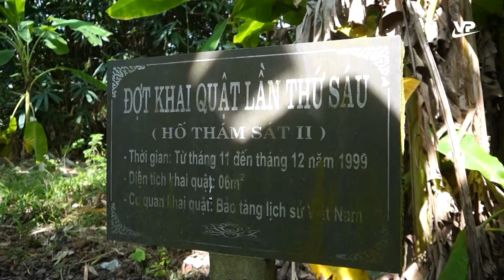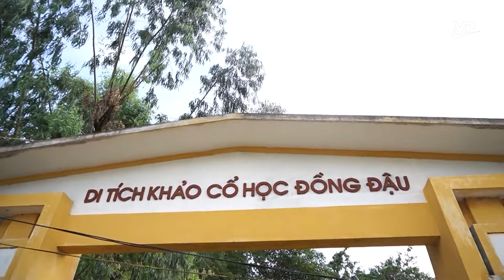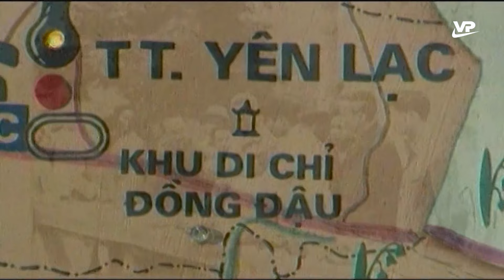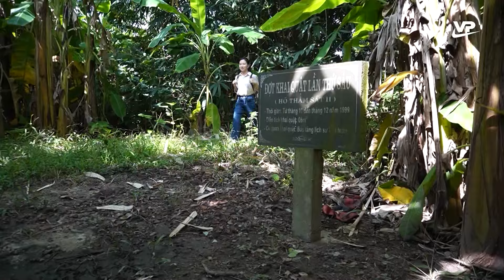Khám phá di chỉ khảo cổ học Đồng Đậu